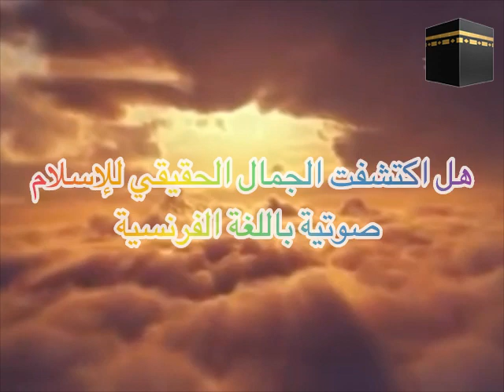Avez-vous découvert la réelle beauté de l’islam ?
Livre audio : Il se peut que vous ayez des idées préconçues, négatives au sujet de l’Islam. Il se peut que vous le connaissiez seulement au travers des médias quand ils parlent de terrorisme – de ces quelques personnes qui revendiquent leurs actes terroristes au nom de leur religion. Il se peut que vous vous soyez documentés ou que vous ayez entendu parler de l’Islam à partir de sources inexactes ou incorrectes. Alors, je vous invite à un regard objectif et à une ouverture d’esprit en lisant ce livre qui vous montrera la beauté, la clarté et la simplicité de l’Islam.